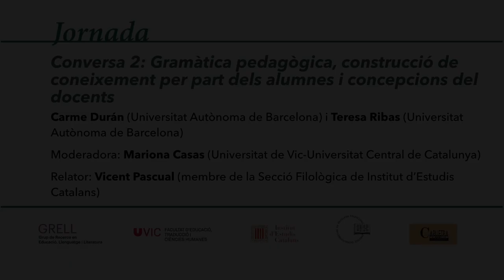Noves perspectives per a l’ensenyament-aprenentatge de la gramàtica: cap a una gramàtica pedagògica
Jornada de debat sobre gramàtica pedagògica i recerca en l’ensenyament de la gramàtica, amb motiu de la presentació del monogràfic sobre l’ensenyament-aprenentatge de la gramàtica de la revista Caplletra.

Organització: Secció Filològica de l’Institut d’Estudis Catalans, Grup de Recerca en Educació, Llenguatge i Literatura, Facultat d’Educació, Traducció i Ciències Humanes de la Universitat de Vic - Universitat Central de Catalunya, Institut Interuniversitari de Filologia Valenciana i revista Caplletra.

La jornada va tenir lloc el 25 de maig de 2018 a la Sala Prat de la Riba de l'IEC.